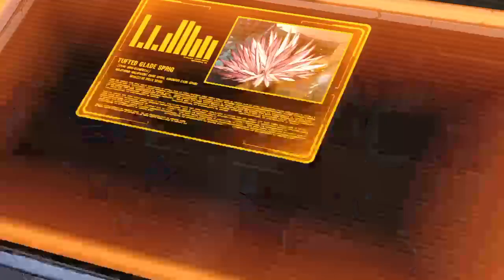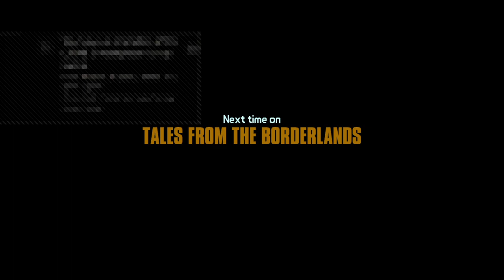Tales from the boarderlands part 3,2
Broadcasting all my experiences playing the games with no spoilers // but still Sharing is caring! For you who likes spoiling 😂😂😂